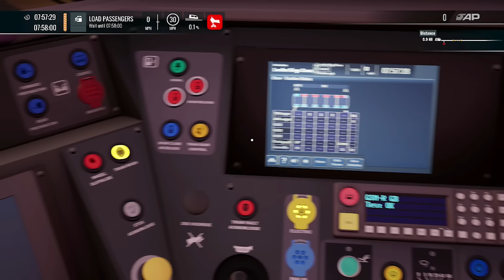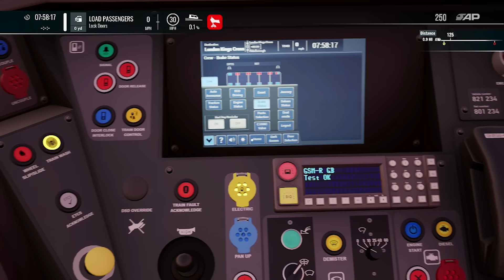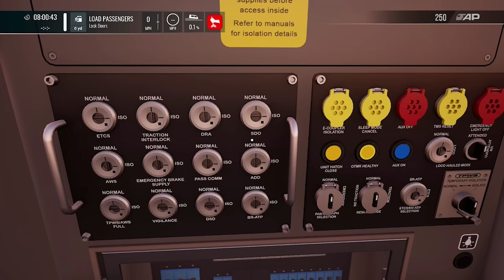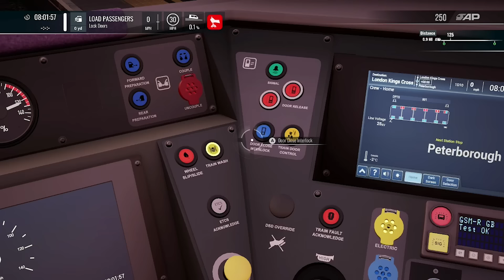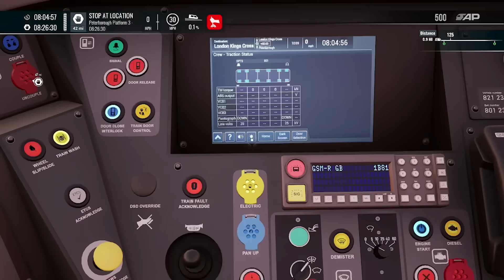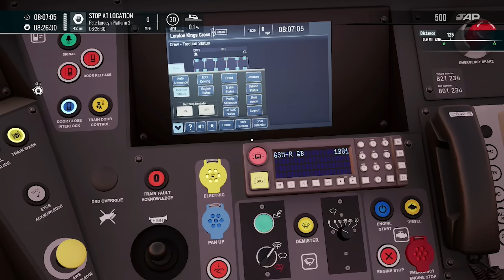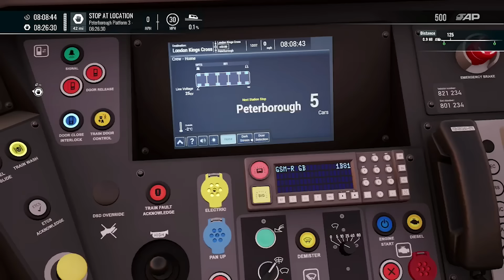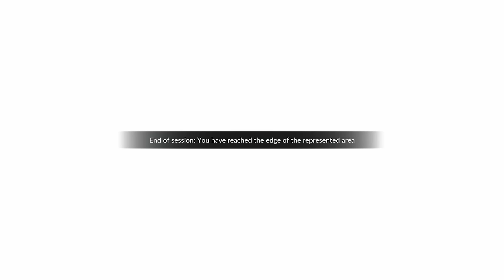Can a real Train Driver play Train Sim World 4? | Part 1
What happens when you hand an Xbox controller to a qualified LNER Train Driver and get her to play TSW4 for the first time?

Turns out it's quite easy! Watch Jess share her expert commentary about what it's like to drive a Class 801 Azuma train up to 125mph, with helpful tips for driving the East Coast Main Line route when you're playing for yourself.

Chapters:
00:00 Tutorial playthrough
07:30 Cab set-up
17:47 Leaving Newark
29:33 Snowy conditions
35:25 Approaching Peterborough
41:20 Station chat